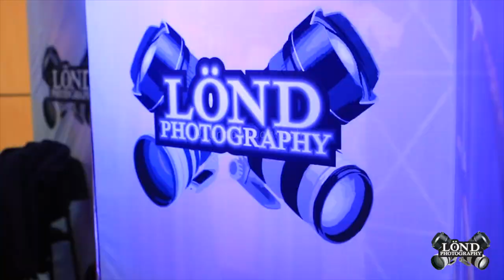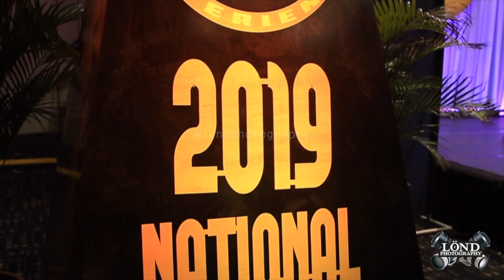UDA Ecuador 2019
El Dance Ecuatoriano se tomo nuestros lentes e hizo vibrar a los asistentes.